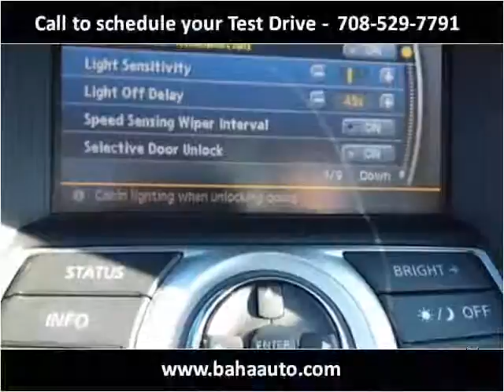2012 Nissan Maxima Used Cars Burbank IL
This 2012 Nissan Maxima is available from Baha Auto Group.